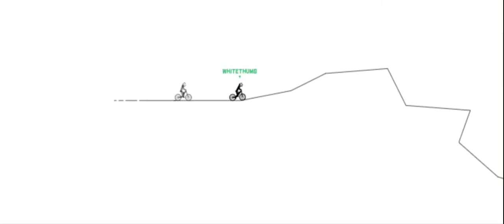Blankthumbnails, Inspired by Kukytom5